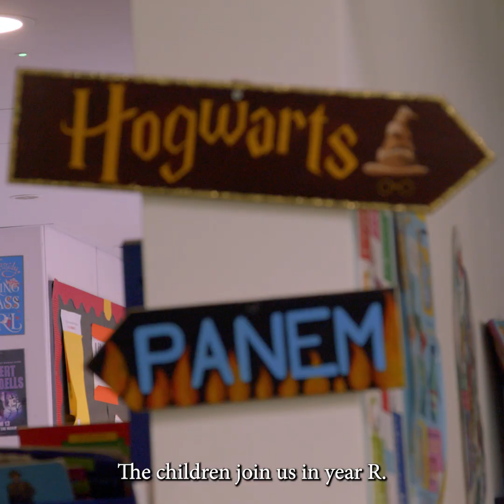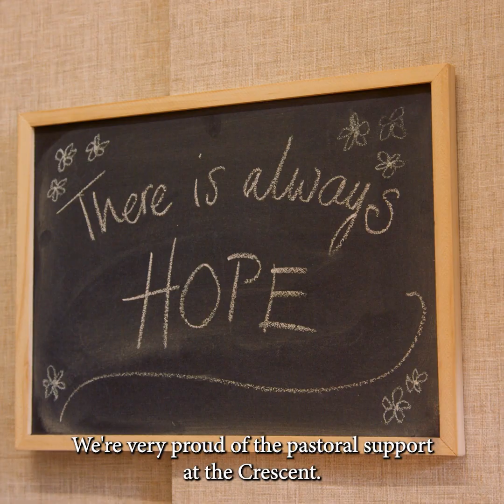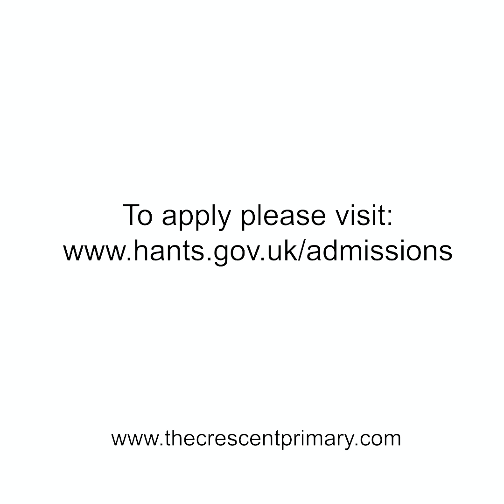Our School Tour (with subtitles)